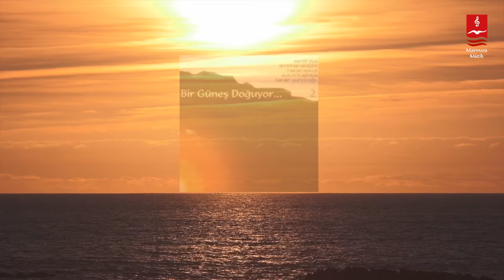AYKUT KUŞKAYA "BİR GÜNEŞ DOĞUYOR"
BİR GÜNEŞ DOĞUYOR

Kara bulutlarda bir şimşek çaktı,
Çatlayan yer tohuma kucak açtı,
Çöplükte gül yetişmeye başladı,
Yağmurlar dindi bir güneş doğuyor.

Çoğaldı ölüme sevda çekenler,
Bahçesine ilahi aşk ekenler,
Zevkle şehadet şerbeti içenler,
Müjde veriyor bir güneş doğuyor.

Akabe'de biat edenlerdenim,
Kalbimde hicrete gidenlerdenim,
Cesedimi alıp gelenlerdenim,
Bu naaşıma bir güneş doğuyor.

ALBÜM : BİR GÜNEŞ DOĞUYOR - 2 ( 1993 )